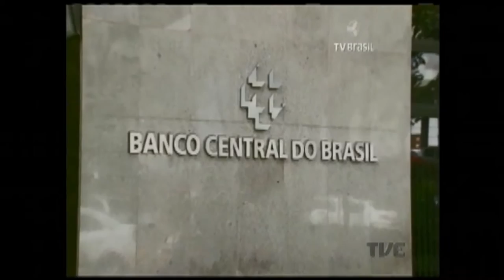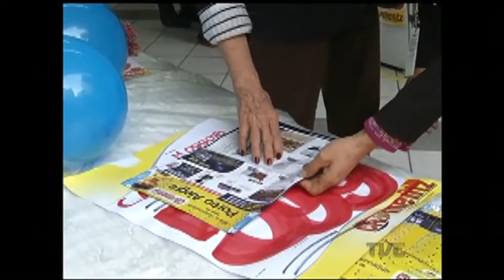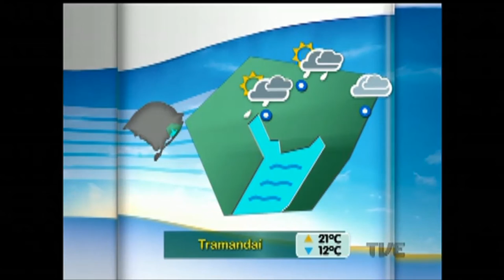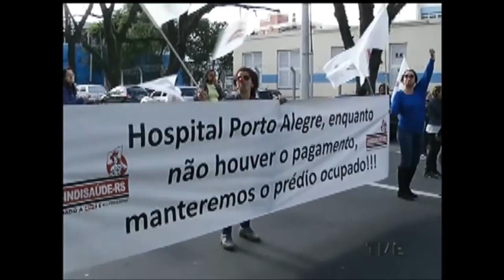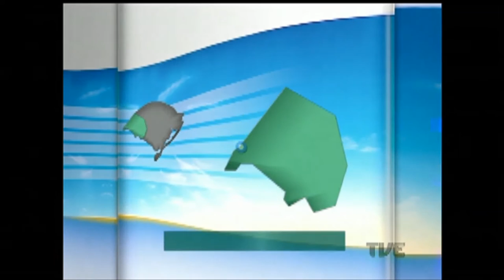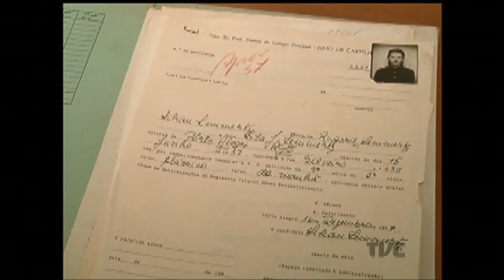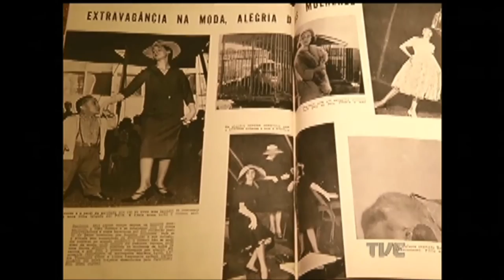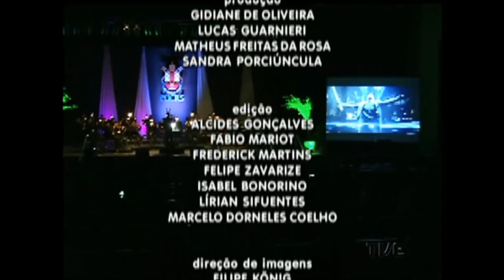Segunda Edição | TVE - 01/09/16